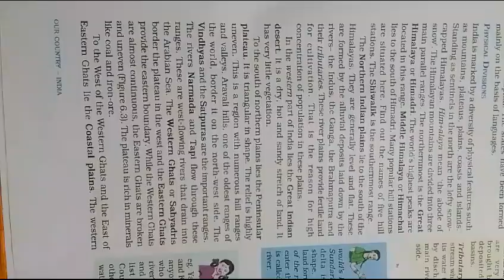geography_ncert✴️🤗😍।।class 6।।ytshortsindia